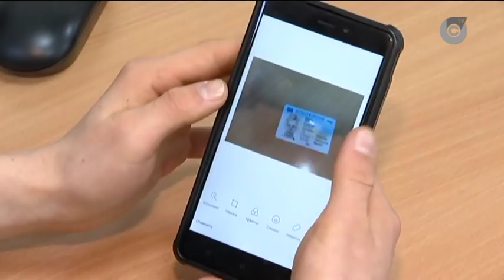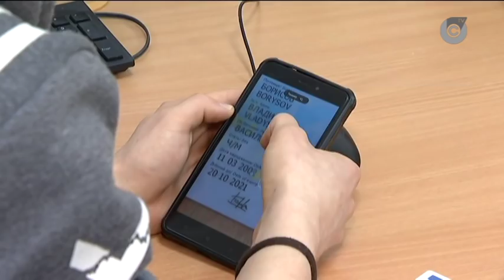Підлітки по підробленим паспортам купують алкоголь